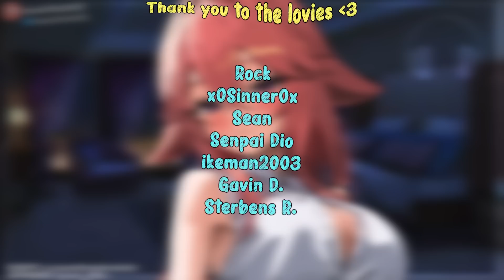Comforting Your Stressed Wife 💕 [F4M] [ASMR Roleplay] [Comforting] [Wholesome] [Slice of Life]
─── ･ ｡ﾟ☆: .☽ . :☆ﾟ. ───

🌸𝙎𝙘𝙧𝙞𝙥𝙩/𝘾𝙧𝙚𝙙𝙞𝙩: u/pawsitivelybookish

🌸𝘼𝙧𝙩𝙬𝙤𝙧𝙠/𝘾𝙧𝙚𝙙𝙞𝙩: @/kyono_Shin on twitter

─── ･ ｡ﾟ☆: .☽ . :☆ﾟ. ───

─── ･ ｡ﾟ☆: .☽ . :☆ﾟ. ───

𝘿𝙤𝙣𝙖𝙩𝙚 (𝙣𝙤𝙩 𝙤𝙗𝙡𝙞𝙜𝙖𝙩𝙚𝙙 𝙗𝙪𝙩 𝙞𝙨 𝙚𝙭𝙩𝙧𝙚𝙢𝙚𝙡𝙮 𝙝𝙚𝙡𝙥𝙛𝙪𝙡 𝙖𝙣𝙙 𝙨𝙬𝙚𝙚𝙩 𝙘: 𝙣𝙤 𝙧𝙚𝙛𝙪𝙣𝙙𝙨)

─── ･ ｡ﾟ☆: .☽ . :☆ﾟ. ───

🎀 𝙒𝙞𝙨𝙝𝙡𝙞𝙨𝙩/𝙏𝙝𝙧𝙤𝙣𝙚: can safely send my gifts!